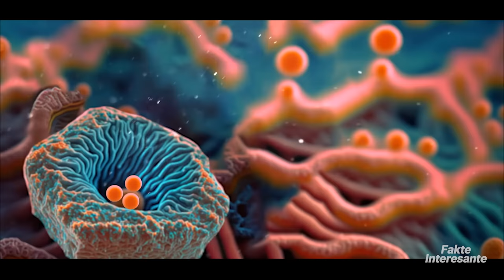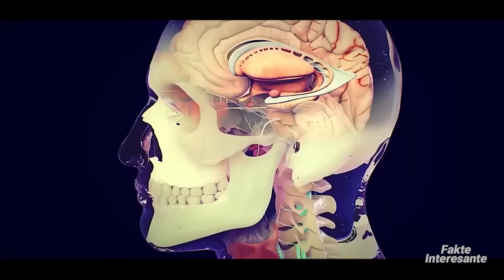Njerez Gjigande qe Ekzistojne Vertete • Fakte Interesante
Si fëmijë, Sulltan nuk ishte në gjendje të përfundonte studimet për shkak të së gjatësisë së tij ne rritje. Kështu, në vend të kësaj, ai filloi të punonte si fermer me kohë të pjesshme. Rritja e tij jonormale ishte rezultat i një gjendjeje mjekësore të njohur si gjigantizëm dhe akromegalia, e shkaktuar nga një tumor që preku gjëndrrën e hipofizës.
Për shkak të kësaj gjendjeje, Sulltan përdor paterica për të ecur.
Sipas tij, të qenit kaq i gjatë i lejon të shohë një distancë të madhe, dhe ai mund të ndihmojë lehtësisht familjen dhe miqtë e tij në punët shtëpiake, si ndryshimi i llambave dhe varja e perdeve. Por me të mirat, ka edhe ane negative, sic është të mos gjeturit veshje me madhësi të përshtatshme, veçanërisht për shkak se gjymtyrët e tij janë kaq të gjata.